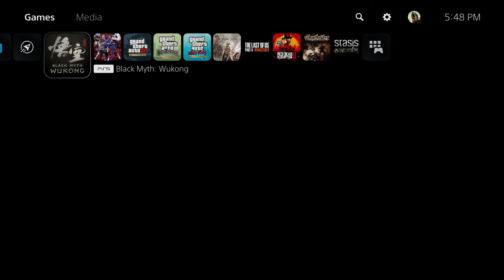Black Myth: Wukong - Chapter 2 Brew Lambbrew with Celestial Lotus | Craft Ebongold Garters Gameplay